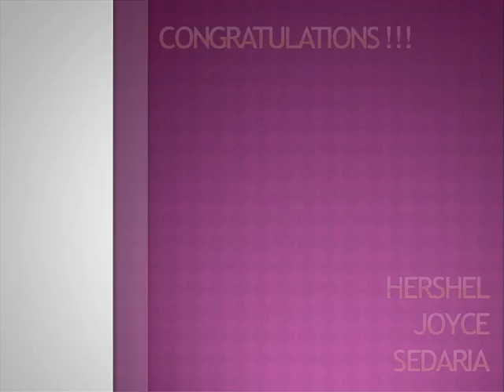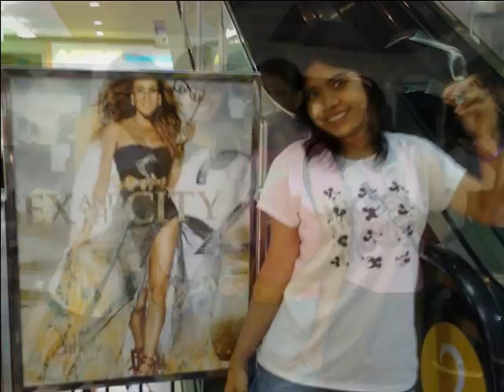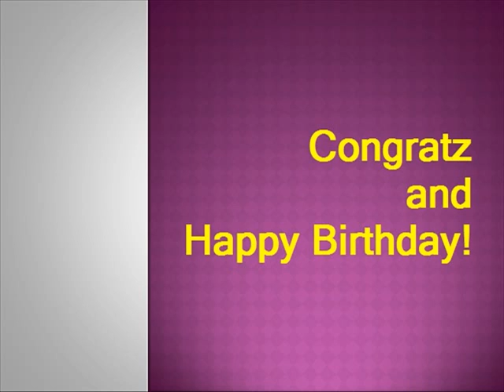Congratz Adoyce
presentation for Ms. Hershel Joyce Sedaria, who had graduated high school at Philippine Tong Ho Institute.